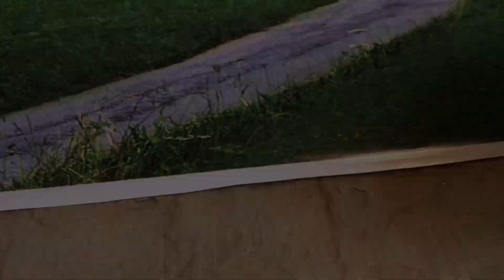diy tractor || trolley loading new technology science project ||@MiniCreative1 || Mini star139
diy tractor || trolley loading new technology science project ||​⁠ Mini star139

mini tractor
tractor machine
tractor machinery
Science project for exhibitions working model
Science project working model water pump
diy tractor
how to make petrol pump from cardboard
how to make petrol pump paper
make petrol pump with lokicraft
petrol pump
petrol pump kaise kole
petrol pump tank unloading
petrol pump tanke
petrol pump tank chart
keepvillla
keepvilla tractor
keepvilla tractor video
keepvilla diy
mini creative
mini creative tractor
mini inventor projects
mini inventor tractor
mini inventor tractor videos
diy tractor